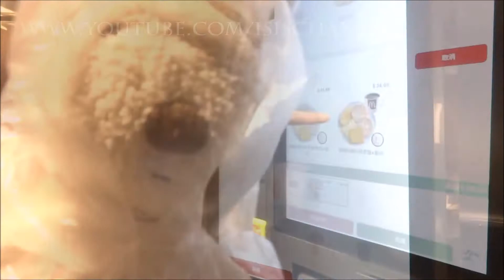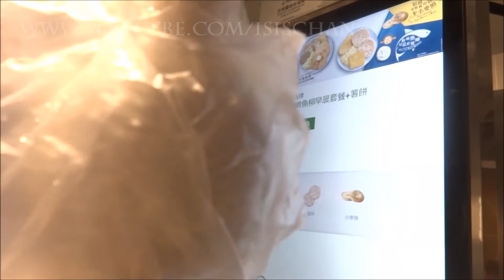清晨. 風球. 早餐